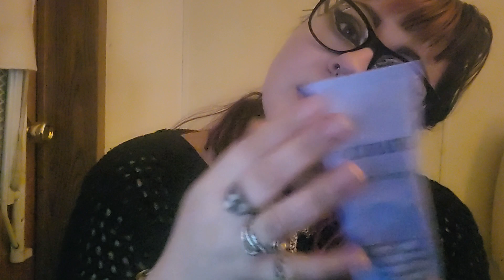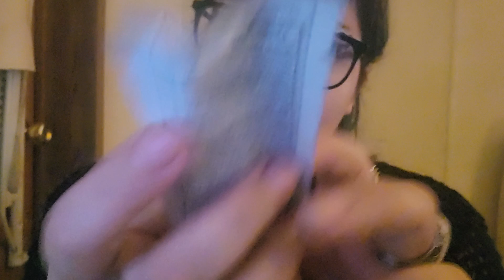ASMR - chill & 🍃 vibes - telling you a secret 🤫 personal attention✨️fast-paced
chill vibes today! personal attention asmr, telling you a secret, soothing you + mic triggers.

💚my patrons💚
ELIZA GRACE 🖤 @IntentionalAttenionAsmr 🖤 MALIA HATEM 🖤